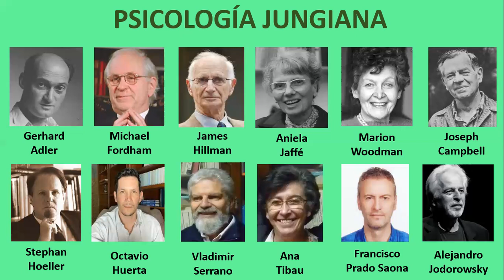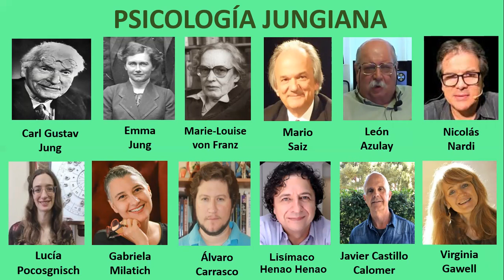PSICOLOGÍA JUNGIANA (filosofía psicológica). Por Elvis Orellana Espinoza (Ecuador).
ANUNCIOS EN EL CANAL - ASESORÍA PSICOLÓGICA. Magister Elvis Orellana Espinoza, Psicólogo con 14 años de experiencia.

AUSPICIOS Y APOYO FINANCIERO A ESTE CANAL:
Institución Financiera: Banco del Austro (Ecuador)
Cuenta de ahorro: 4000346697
Nombre: Elvis Orellana Espinoza
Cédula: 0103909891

ARTÍCULOS EN MIS BLOGS (Blog Spot):

- Psicología: un disciplina interdisciplinaria.

- Tanatología y Parapsicología. Entrevista a Elvis Orellana E. Canal Casa Verde (España, Llanes). Programa 2. Bohemia.